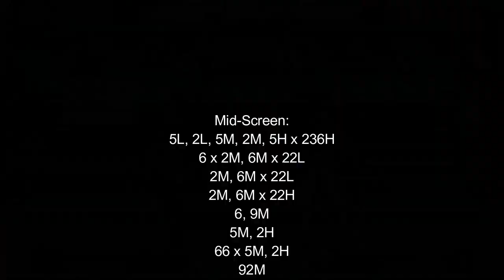[Idol Showdown: Next Fes] pecks Combo Guide of Aki Rosenthal Ver. 2.0 [PC]